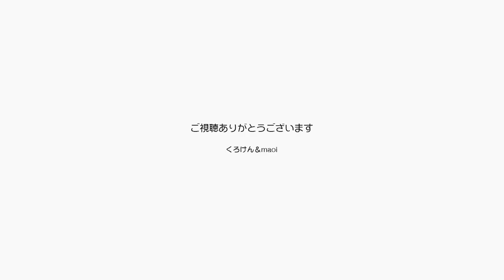ジャンくんのヘソ天はかわいい芸になってきました【Jean & Pont 2455】2021/4/14 保護猫ジャンけんポン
毎日同じように見えて徐々に変化をしているジャンくんとポンちゃん。
ジャンくんの甘え方もそうですが実はポンちゃんがすっかり甘えん坊になっています。
画面に捉えるのがなかなか難しいのですが、頑張って撮影をしてみますね。
また今回もおじさんとジャンくんのキスシーンがあります。